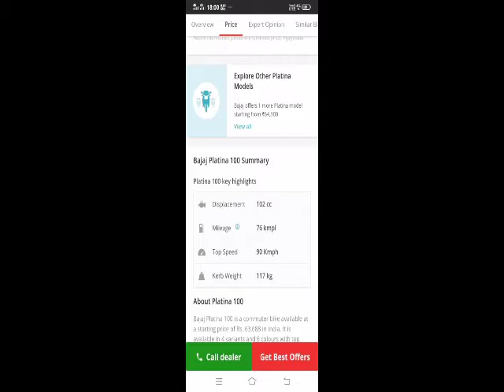BEST Top 5 MILAGE BIKES in 2021🎉/Top 5 bikes in 2021 in INDIA💥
Best bikes under 50,000 to 70,000
with high milage
Now. a days petrol price is high
 thank u all
plz keep support me guys and friends